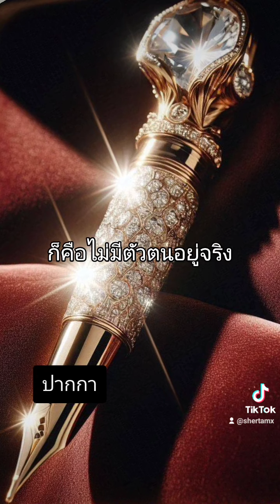มองยังไง?มองปากกาให้เป็นโลกียะ_โลกุตตระ